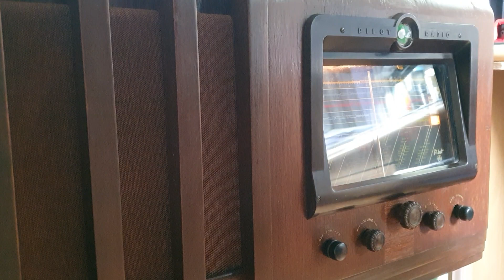Pilot Radio G508 김장훈- 사노라면(음악방송)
Pillot Radio G508#음악방송#1945년 미국에서 생산 된 P-P 방식 라디오 입니다. 특징으로는 푸쉬풀방식, 필드스피커,메직아이,메인 보드뒤에 phono Jack.음악방송 김장훈# 사노라면#음악방송#